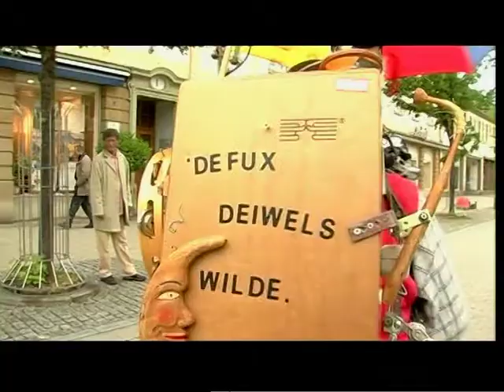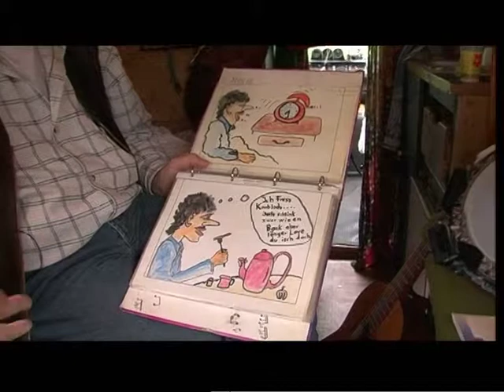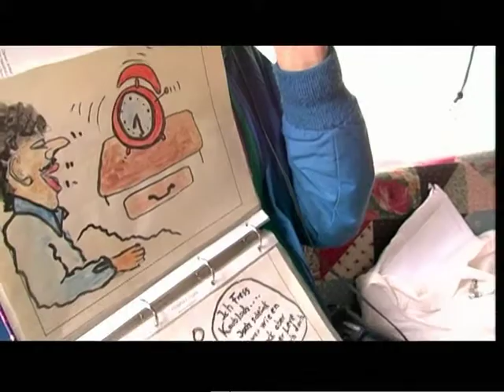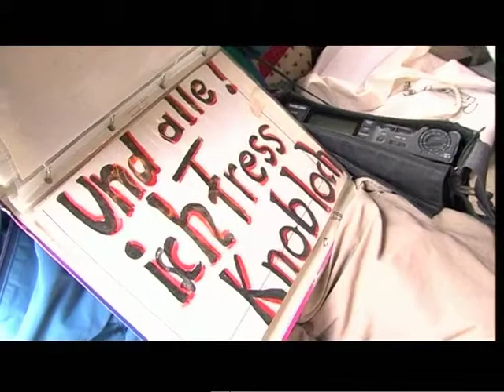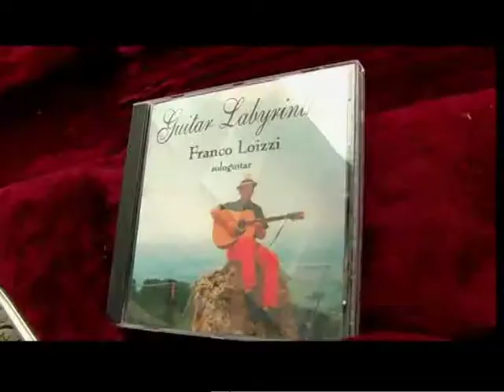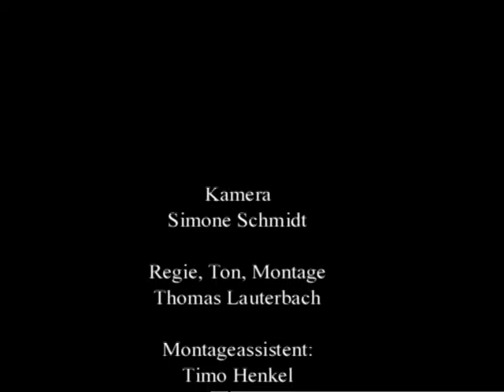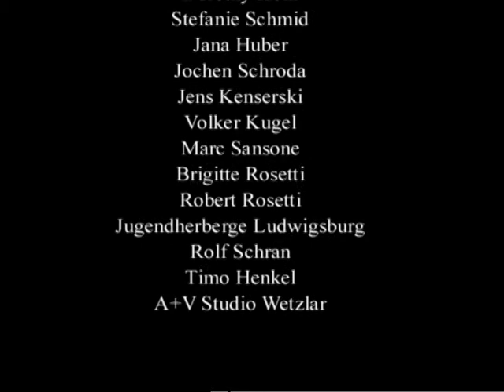Hubert Kern - Fronco Loizzi The Blues is allright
Hubert Kern - Fronco Loizzi
 The Blues is allright
Kamera:Simone Schmit
Regie,Ton,Montage:
Tomas Lauterbach
Montageassistenz:
Timo Hengel